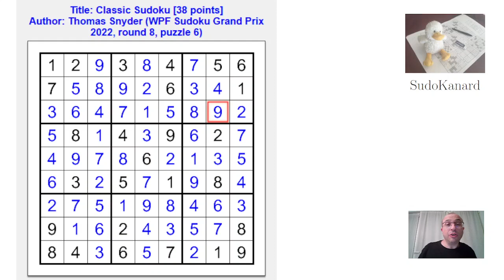Sudoku classique, par Thomas Snyder (WPF Sudoku Grand Prix 2022, round 8, puzzle 6)